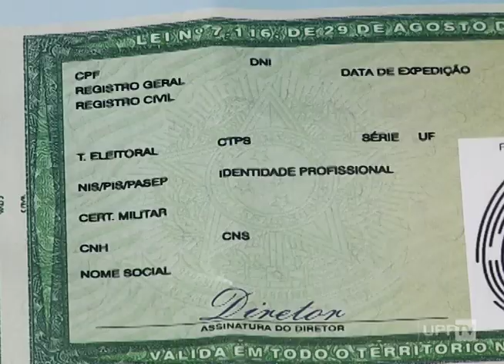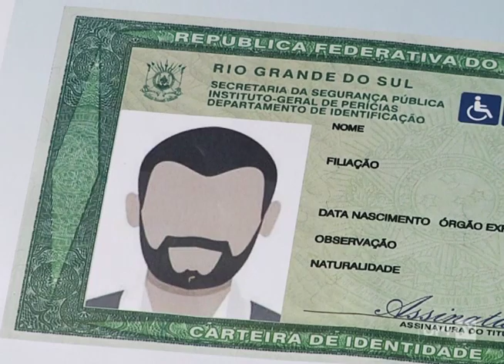Nova Carteira de Identidade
A carteira de identidade vai mudar a partir de março. Veja quais são as alterações.